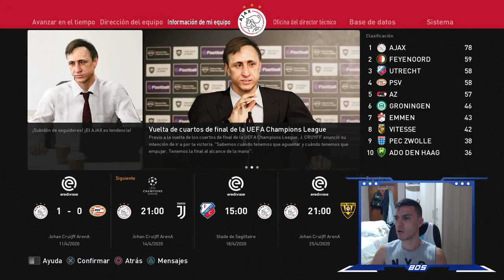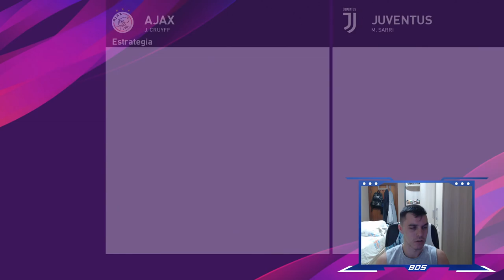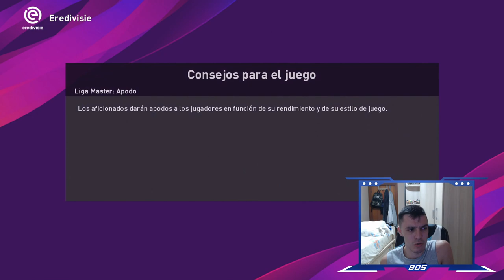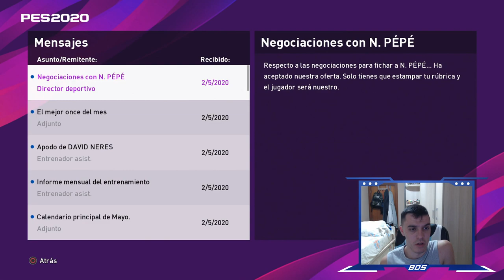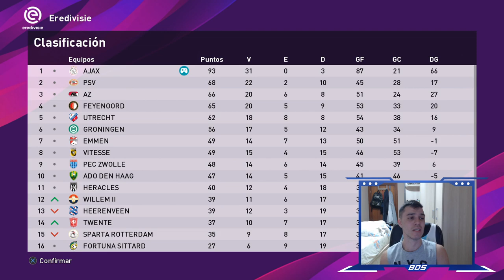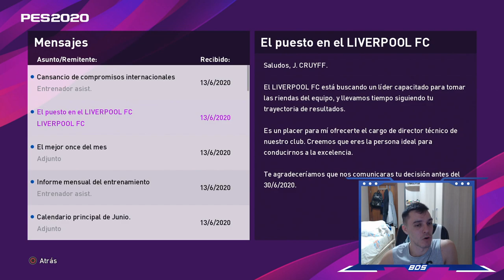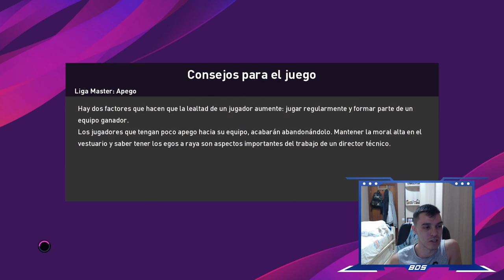PES 2020 LIGA MASTER TROTAMUNDOS | AJAX | FINAL DE TEMPORADA #11